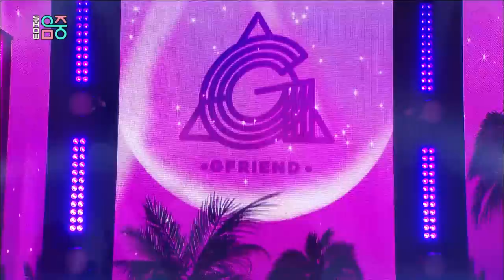60FPS 1080P | GFRIEND - FEVER, 여자친구 - 열대야 Show! Music Core 20190706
"Enjoy your favorite performance with 60FPS FULL HD video!"
FPS means 'Frame Per Second'. It has 60frames in a second, so that you can enjoy more vividly and smoothly.
We're uploading performances that can show you more clear difference compared to earlier version.
Hope you feel like you were on-the-spot or even watching it backstage.

※ If you want more clear difference between this and the original version, I recommend you to watch on PC or TV.